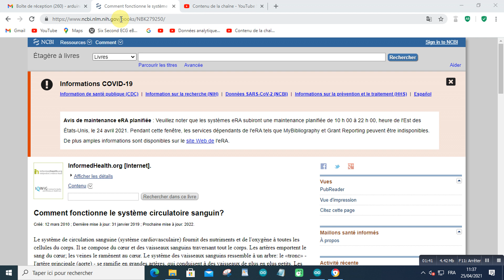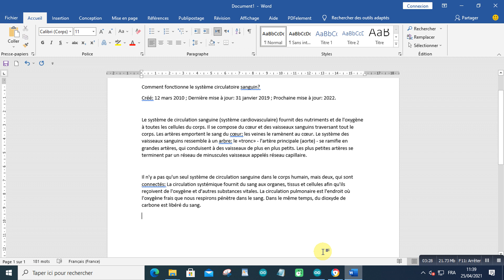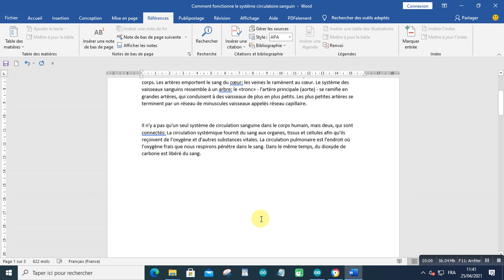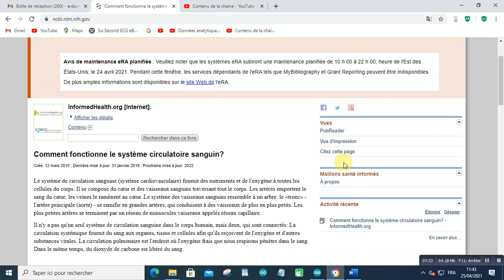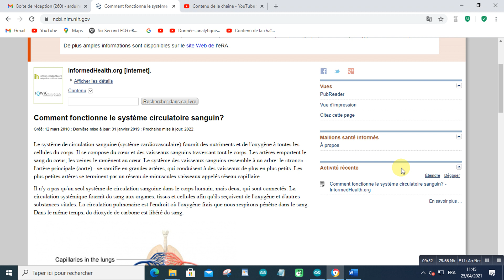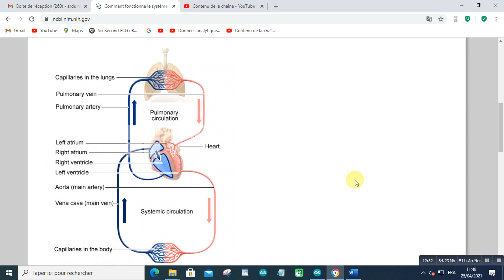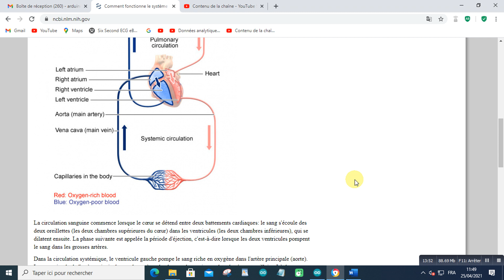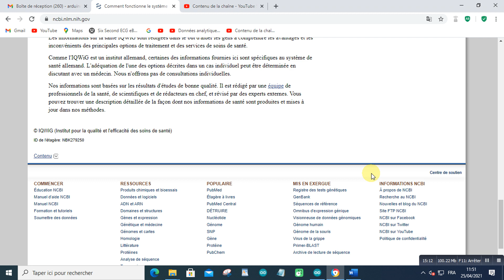Comment fonctionne le système circulatoire sanguin?2021 04 25 at 11 51 18